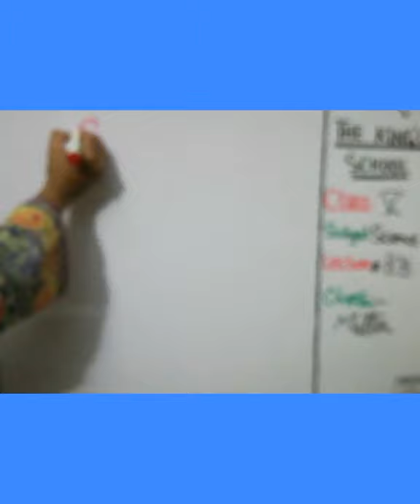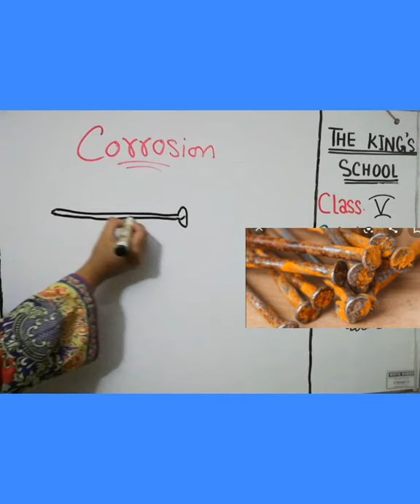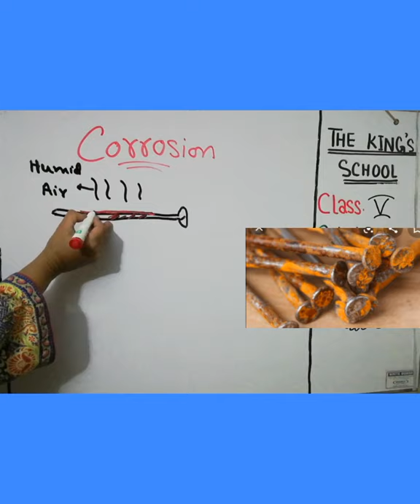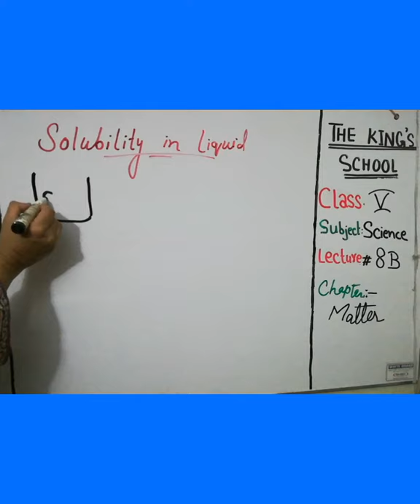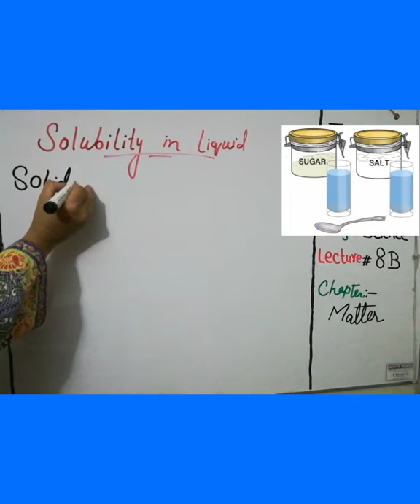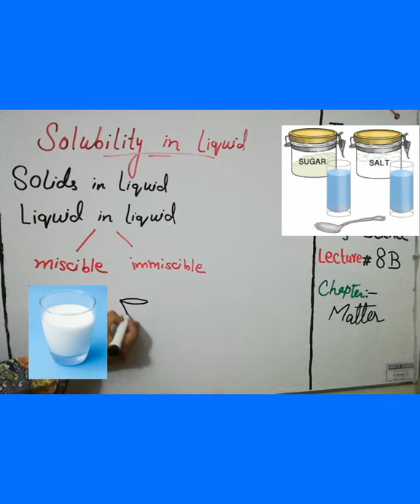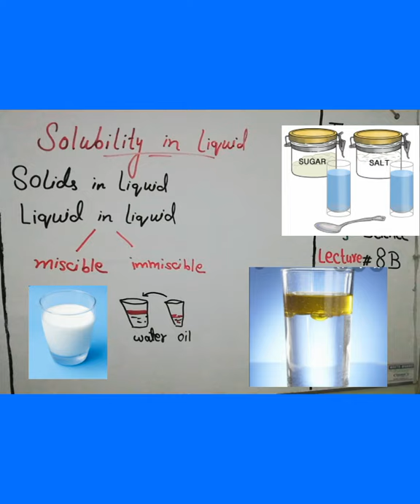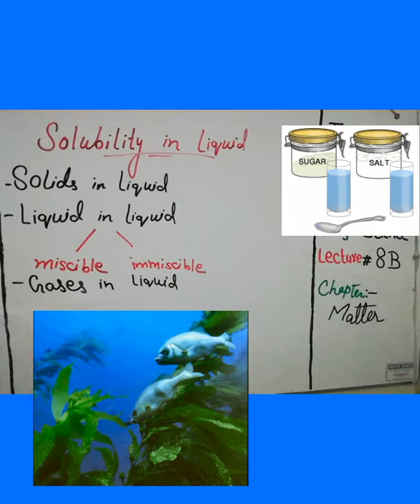5Class.Lecture#8B.Science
Chapter.Matter